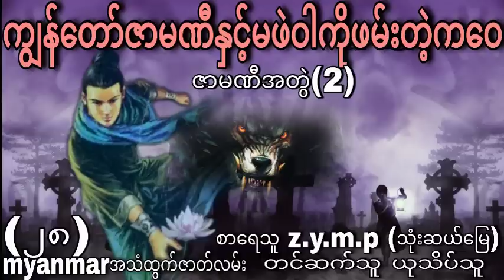ကျွန်တော်ဇာမဏီနှင့်မဖဲဝါကိုဖမ်းတဲ့ကဝေ (28) ဇာမဏီအတွဲ(2)စာရေသူ z.y.m.p (သုံးဆယ်မြေ)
နာဆင်ပေးကြတဲ့မိတ်ဆွေးများအားလုံးကိုကျေးဇူ
အထူတင်ပါတယ်ရှင့်
သိုင်းဇာတ်လမ်းတွေကို
ဒီchannel လေမှာပဲ
UC-dEeBRD1V2jjRXvEF3HgNg
ဆတ်လတ်တင်ဆက်ပေးမှာမို့လို့
Channel လေးကိုလဲ
လုပ်ထားပြီးဘေးက
ခေါင်းလောင်းလေးကိုလဲ
နှိပ်ထားပေးကြပါအုံးရှင့်
ကျေးဇူးပြု၍ (ကြော်ငြာများအတွက်
သိခံပါရှင့်) 🙏🙏🙏
ဇာမဏီအတွဲ(2)စာရေသူ z.y.m.p (သုံးဆယ်မြေ)Zayarminpaig